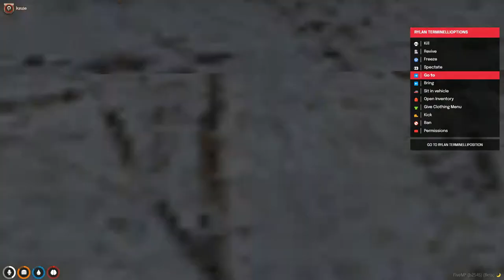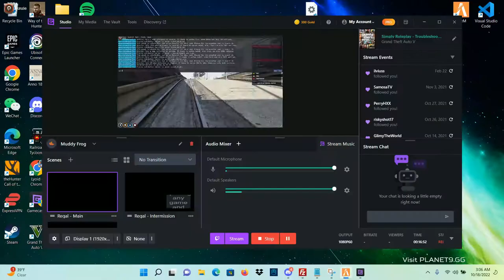The Ghost of Hayes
Bob Hayes Senior visits the shop.